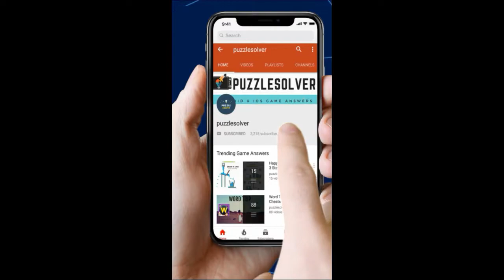2 Guys With A Stick Escape Room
Here are the 2 Guys With A Stick Escape Room Answers

2 Guys With A Stick Escape Room Mystery Word Answers

Features:
 -  200+ levels without repeat, be a master of training brain!